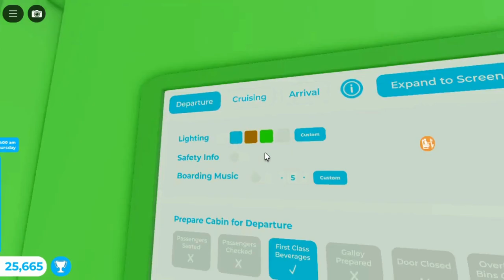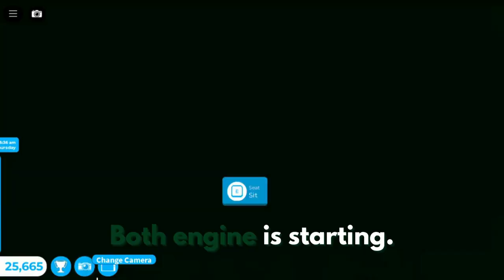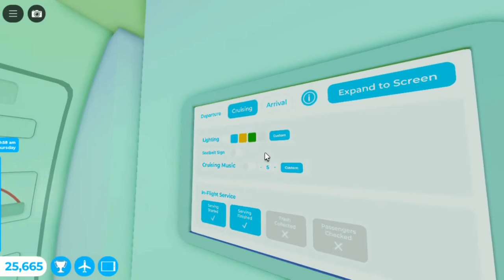Flight December Welcome New Aircraft Tkm Airways Airbus A330 Robloxia RBX To Seattle SEA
Hey Everyone. Welcome to my first December video at my channel. I work as a attendant with my brand new airbus A330. This one is Tkm Airways. It did takeoff from Robloxia at night and landed at afternoon to Seattle. It was many planes at both airport. One was Alaska Airlines Embraer E175, American Airlines Airbus A321, Dash 8 Q400, Alaska Airlines Aibus A320, Star Alliance Boeing B777, British Airways Boeing B777, 2 Southwest Airlines Boeing B737, Frontier Airlines Airbus A320 and the Tkm Airways Airbus A330. They did served some meals and drinks at triple class. It parked at gate. I also did meet my 3 new attendant which is 1 female and 2 male. They will work for this flight and next year this plane will fly to 2 new destination. Landing went smooth to the runway since my two pilot is trained. Did showed you this plane at both airport and this one is with sounds at airport and cabin.

Workers:

Attendant: Hamza

Attendant: Fatima

Attendant: Laiba

Attendant: Shanzay

New Attendant: Aleena

New Attendant: Bilal

New Attendant: Ahmed

Attendant: Tkm

Co Pilot: Ali

Pilot: Noor

Plane Name: Tkm Airways

From: Robloxia RBX

To: Seattle SEA

Flight Time: 1 Hour And 4 Min